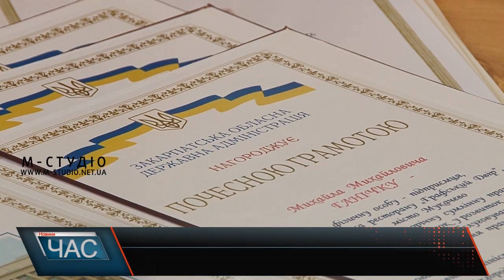День торгівлі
В Ужгороді привітали торгівців області. Кращих працівників торгівлі відзначили грамотами, подяками, а все з нагоди професійного свята, яке відзначають в останню неділю липня. 80% підприємців займається торгівельно-ресторанним бізнесом. І хоч це не легка робота, тим більше в умовах економічних негараздів, – обіг внутрішньої торгівлі за січень-червень нинішнього року становив понад 10 мільярдів гривень. За цим показником область посідає четверте місце серед регіонів України.